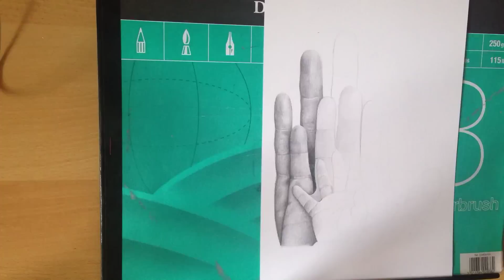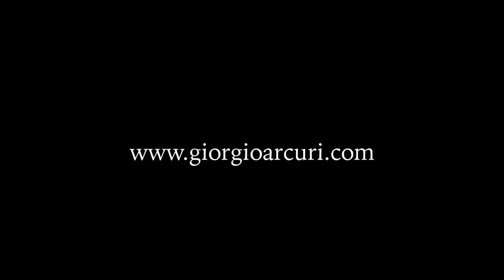Family Love by Giorgio Arcuri - Full Time Lapse Video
Family Love by Giorgio Arcuri - graphite pencil on paper, 21x29,7cm, 2014